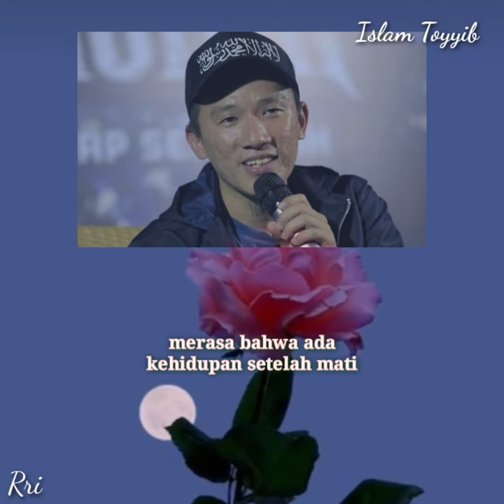Ustadz Felix Siauw: Hidup menurut Al-Qur'an